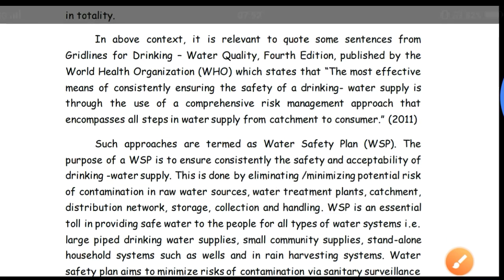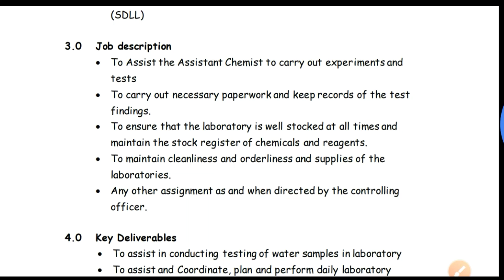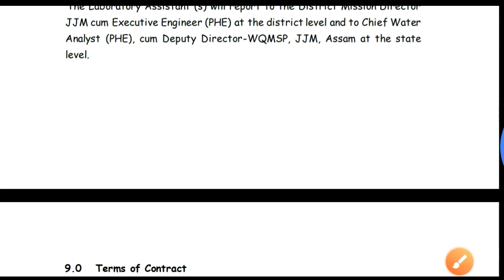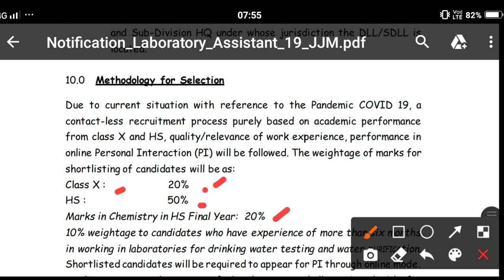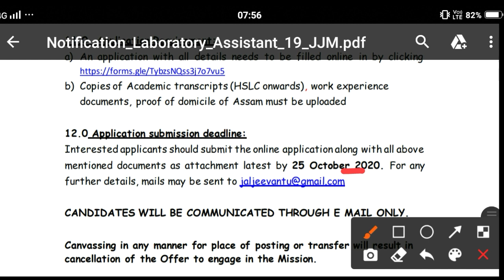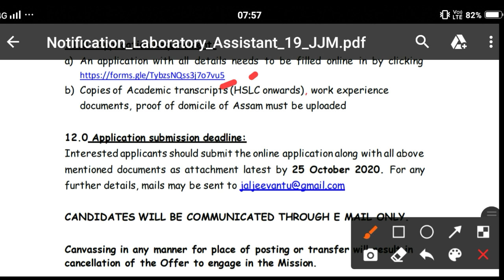Jal Jeevan Mission Assam Recruitment 2020,12th Pass Apply Online for Laboratory Assistant Post